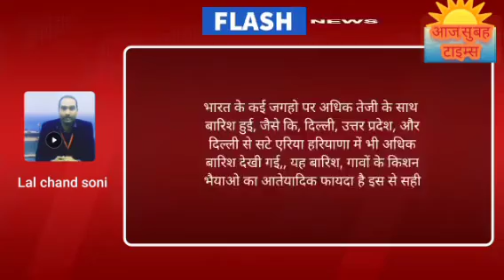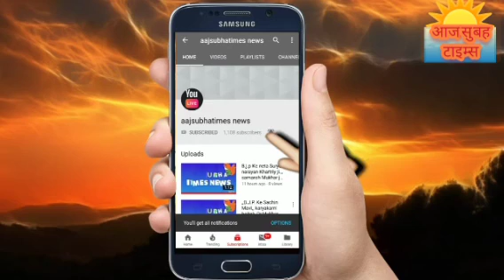🌴 All World Environment Save trees🌲🌳🌴 Save life Time All world best friend and beautiful familys ,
आज ही उठो पेड़ पौधे लगने चलो सभी वर्ल्ड एक अपना परिवार और दोस्त है आओ एक सुंदर दोस्त बनाये पेड़ पौधे अधिक लगाये ll My India Great India🇮🇳: 🌴 All World Environment Save trees🌲🌳🌴 Save life TimeAll world best friend and beautiful familys ,Save trees🌲🌳🌴, save lifetime friend,,, you one☝ trees every day grow more trees🌲🌳🌴 you friend उठो सुबह हुआ नई किरण नई दिशा लेकर आई है  हमेशा ख़ुशिय रहो ,जागो आप भी नई किरण नई दिशा फैलाईये आज खुशियों का दिन हम सब सभी देशवासियों मिलकर खुशिया मनाएं
My India Great India🇮🇳: देशवासियों चलो भारत माँ को हरियाली युक्त बनने के लिए जीवन में पेड़ पौधे लगाओ मौसम अच्छा बनाओ प्रदूषण की खात्मा करो और हर दिन नई उचाईयों के साथ आसमान छुना चाहते है क्या आप मे भी येसी भावना है तो आईये हम सब मिलकर देश को मजबूत शक्तिशाली बनाये और हर एक दिशा में फैलकर दुनिया को अपना परिवार और दोस्त बनाये lll